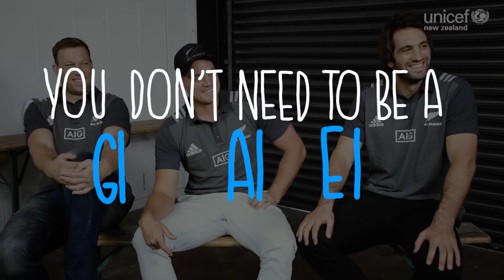All Blacks, All Dads | UNICEF NZ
They're superstars on the rugby field, but to their kids, these All Blacks are still just Dad.

How does the pressure of being in the world's most successful rugby team, compare to the pressure of being a father?

The All Blacks have joined @unicef's EatPlayLove campaign, celebrating the role fathers play in their child's life, especially over the first 1000 days.

Starring Israel Dagg, Wyatt Crockett and Sam Whitelock.
Animations: Toby Morris